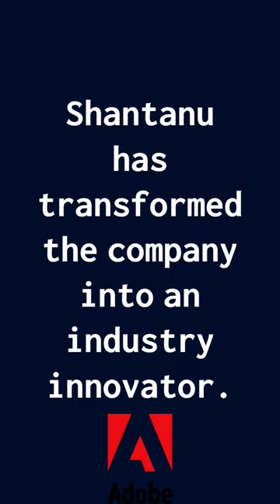The behind the Adobe's Success